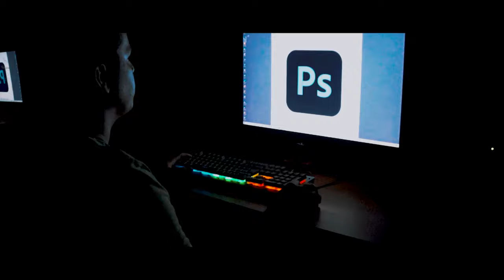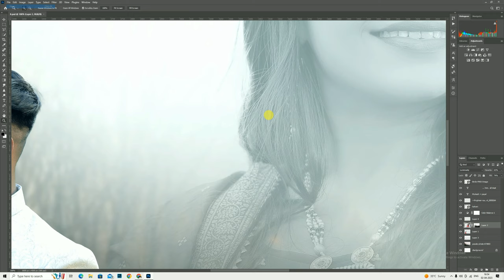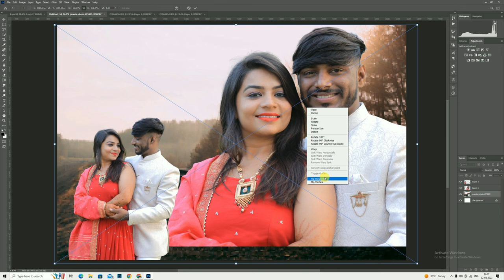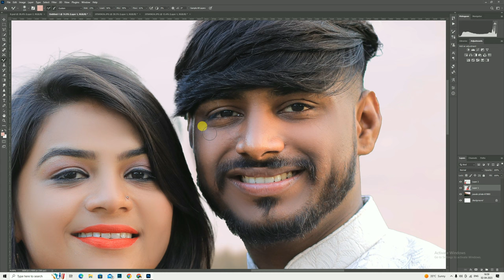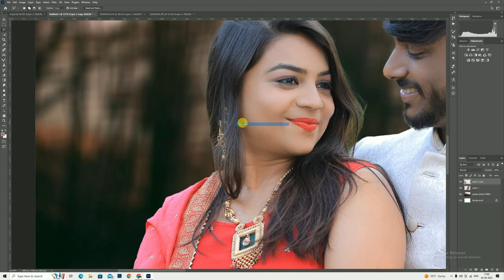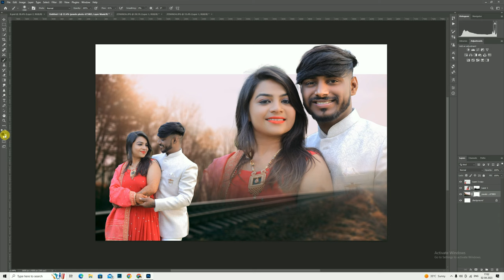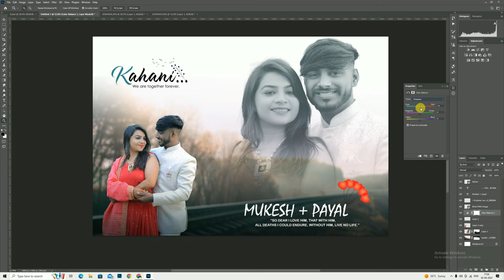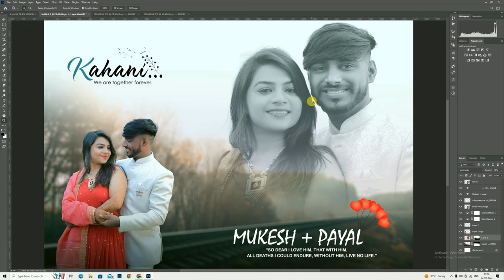Prewedding Double Exposure Effect - Photoshop Tutorial | How to create prewedding Poster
▪️Apko ye video dekh kr 1 pic 10 bar edit kr ni hey tab ap ka pic perfect baan jayega or thoda bhoth apko jo accha LAGE o kar na hey tab ap kuch alg bana sakte ho.
meri languge marthi hey muje jada hindi ati nhi hey gusy toy apko thoda bhoth adjust kr na padega or muje jada sey jada motivation dena taki mey jaldi voice mey video banvu

▪️ Keep Sharing my video or dil sey support karo
▪️ Video mey koi problem hoga toy muje comments box mey batao mey agey jake ye mistake na karu
▪️ Dm for all types editing

Double Exposure Cinemagraph - Photoshop Tutorial
Pre wedding Photo Dual Exposure Editing in photoshop 2022
New Style Wedding Album Cover Page create In Photoshop | फोटोशॉप मध्ये लग्न एल्बम कवर पेज तयार करा
Wedding Photo Double Exposure Editing In Photoshop | फोटोशॉप मध्ये Dual Exposure फ़ोटो एडिटिंग शिका
Double Exposure full video photoshop cc | free png availble in link
Pre-Wedding Poster Double Exposure Time-lapse for AFS | Photoshop
Smoke Effect - Photoshop Tutorial
O Bedardeya (Full Video) Tu Jhoothi Main Makkaar | Ranbir, Shraddha | Pritam,Arijit Singh, Amitabh
चांडाळ चौकडीच्या करामती संपूर्ण भाग नं.१७० || Chandal Choukadichya Karamati Full Episode No.170
 Dhagan Aabhal (Official Song) Raundal | Harsshit Abhiraj I Javed Ali, Vaishali Made
A Quick and Easy Way to Repair Skin in Photoshop | Photoshop Shorts Tutoria
O Bedardeya (Song) Tu Jhoothi Main Makkaar | Ranbir, Shraddha | Pritam | Arijit Singh Pyar Jhutha💔🥺
Maine Pi Rakhi Hai (Song) Tu Jhoothi Main Makkaar: Ranbir Shraddha Pritam Shreya G Divya K
Amitabh B
Aesthetic Ultra wide angle photography + Editing in Lightroom mobile
How to Add Professional-Quality Color to Your Phone Videos
Top 50 Pre Wedding Poses | Pre wedding photography ideas 2020
Urgent Video | Youtube Monetization Policy Changed | जल्दी देखो 😱